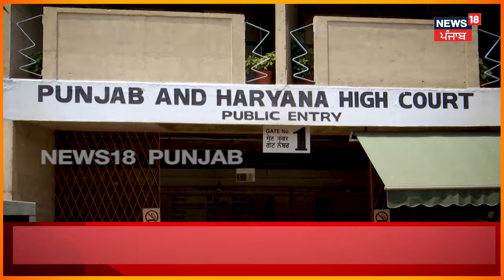Panchayat Election 2024 |ਫੇਰ ਗੂੰਜਿਆ ਪੰਚਾਇਤੀ ਚੋਣਾਂ ਦਾ ਮੁੱਦਾ, ਕੱਲ੍ਹ 270 ਪੰਚਾਇਤੀ ਚੋਣਾਂ 'ਤੇ ਲੱਗੀ ਸੀ ਰੋਕ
ਹਾਈਕੋਰਟ 'ਚ ਅੱਜ ਫੇਰ ਗੂੰਜਿਆ ਪੰਚਾਇਤੀ ਚੋਣਾਂ ਦਾ ਮੁੱਦਾ। ਕੱਲ੍ਹ 270 ਪੰਚਾਇਤੀ ਚੋਣਾਂ 'ਤੇ ਲੱਗੀ ਸੀ ਰੋਕ।